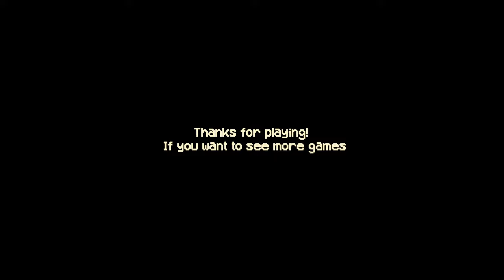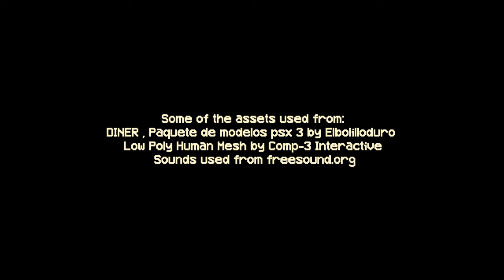Kiosk - FULL GAMEPLAY (itch.io)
You work the nightshift at the new job in a small food kiosk where you try to find out what happened to the guy before you.

Hello there, the REDTANG channel is purposed for showcasing different games from Roblox and other platforms without commentary.